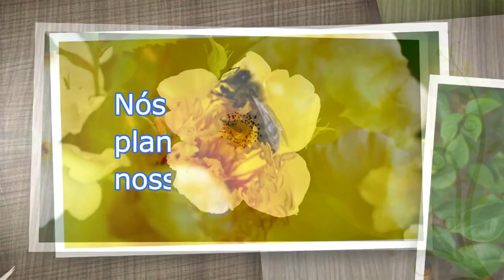Estamos de cara nova no Canal e na Fanpage agora somos RICARDO ORGÂNICOS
Nosso segundo aniversário está chegando, e nada mais justo do que uma nova aparência para iniciar as comemorações da data. Como você já percebeu, estamos de cara nova!
 Somos uma nova equipe vamos melhorar ainda mais nossa estrutura, para trazer ainda mais novidades sobre, plantio, saúde e muitas dicas no meio orgânico.
Muito obrigado a todos,  e juntos iremos chegar longe.

Ricardo Souza.